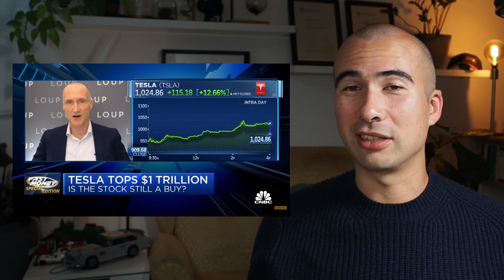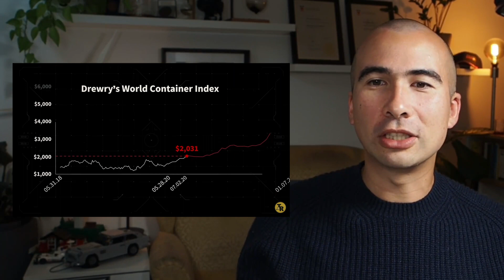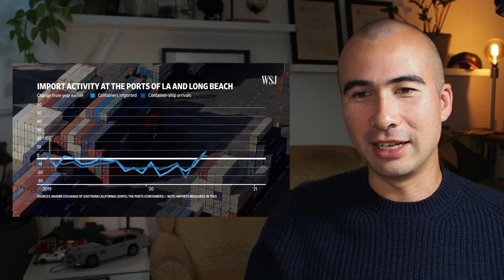2021 Lubricants Industry Roundup!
2021 saw some massive disruptions to the lubricants industry. Notably:

1. ACEA released its new engine oil sequences, including deletion of A3/B3 and C1, with the addition of A7/B7 and C6
2. EV take-up resulting in a round of EV lubricant announcements
3. Hydrogen and Ammonia combustion engine announcements
4. Massive supply disruptions